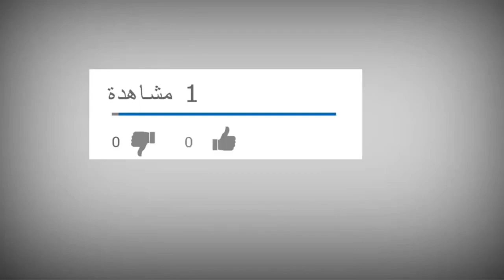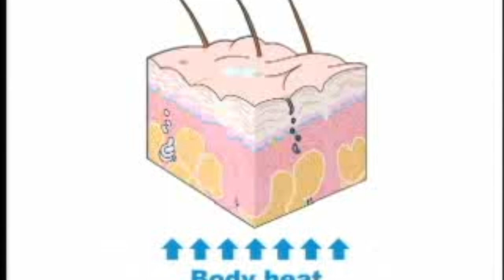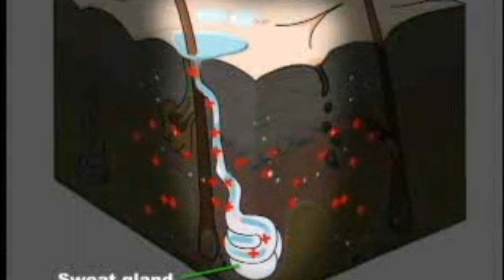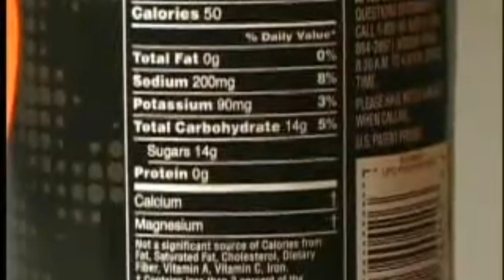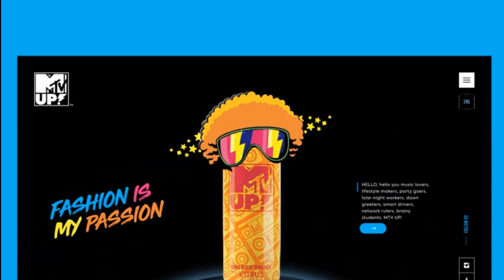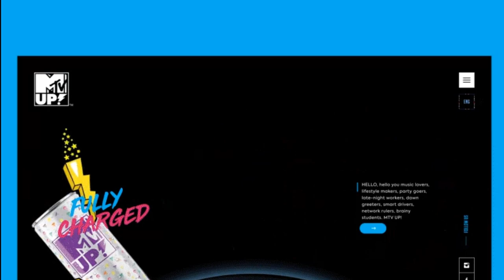Energy in Our Blood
Don't miss out on this educational and thought-provoking journey through The Energy in Blood and Energy Drinks.